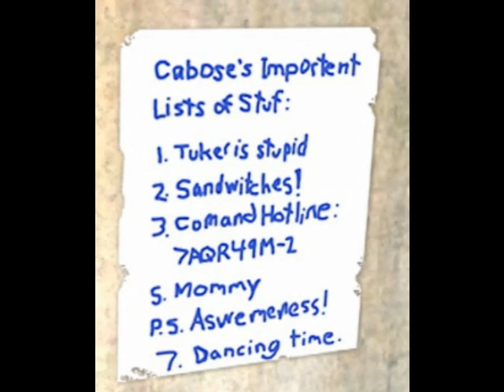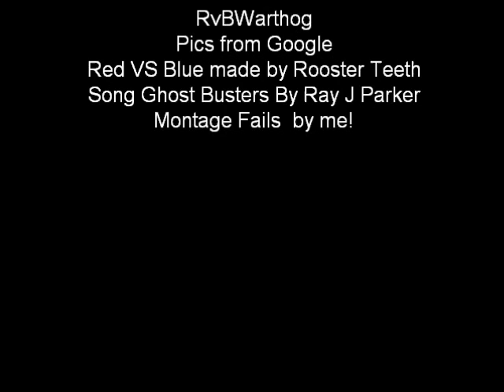Caboose's unfitting music Montage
Remember Not to knocking on peoples non-doors, promising them cookies and not GIVING THEM COOKIES!!! :-)